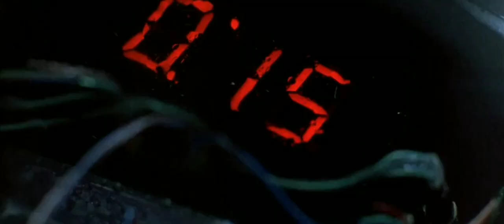The Rock.1996. F.B.I. gas cell bomb disarming scene.[MoviemomenTV]